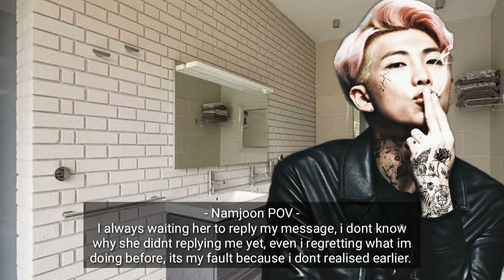[NAMJOON FF] My Pregnancy Diary Episode 4 (17+)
Thanks for watching this episode, this ff will be end with 7/8 episode, about the gender reveal its will be on episode 6 not 5 because when i create its to long, so i decide to making in different episode. ^^ borahaee juseyooo

Credit:
- Picture, Photo Image, Music, Sounds, all belongs to the right owner. Thankyou for the owner.
- Storyline, Editing video and picture is mine.

Music that i use in this video:
- BTS Fake Love Clean Instrumental
- V Winter Bear Instrumental
- BTS Paradise
- BTS DNA Piano Cover by DooPiano
- V BTS Scenery Piano Cover by DooPiano
- Chen ft Punch Everytime Piano
- Wendy RV What If Love Instrumental
- JK BTS Begin Instrumental
- JK BTS Euphoria Piano Cover by DooPiano
- Shaun Way Back Home Instrumental

Boralove,
Bangbombtan💜